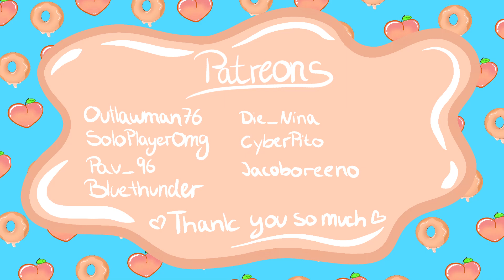🍑 Udderly Cowsome! 🐮/ Anno 1800 (ALL DLC) gameplay ep.26🍩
Anno 1800 is a city-building game and the 7th installment in the Anno franchise, set at the dawn of the Industrial Age. In this letsplay we will try to explore all DLC 's that were launched for the game at the time of recording. The gameplay is focused on enjoyment and entertainment. I won't be building the most efficient Citys nor the most beautiful. I just want to enjoy the Game with you guys and try my best to win.

🍑Socials🍩